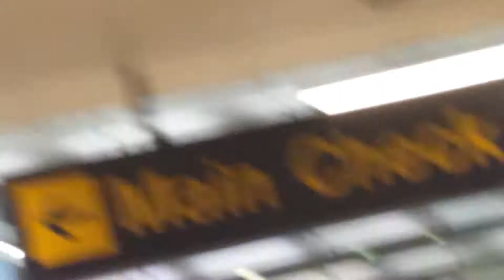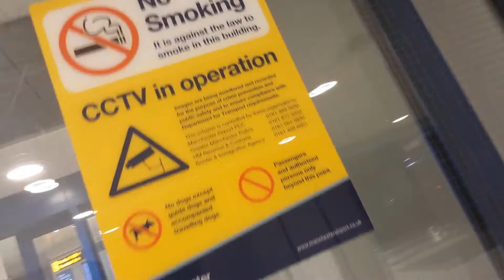at the airport 5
i was so silly in that airport i need to be less silly I AM 12 GOD !